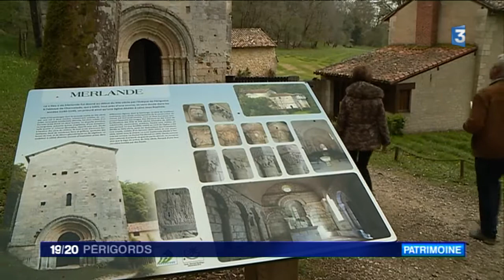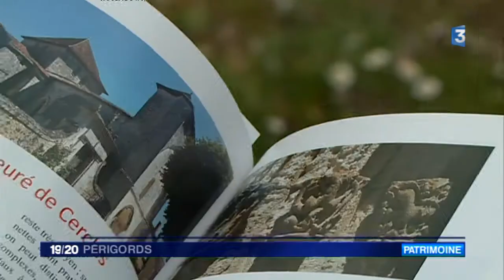Un livre recense les abbayes et prieurés du Périgord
C'est un patrimoine méconnu du département déjà  riche en châteaux et grottes préhistoriques: les prieurés et abbayes du périgord. Un couple passionné d'histoire monastique vient d'en établir le recensement . Une balade champêtre signée Emilie Bersars et Clémence Rouher .